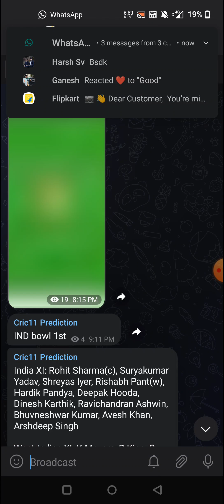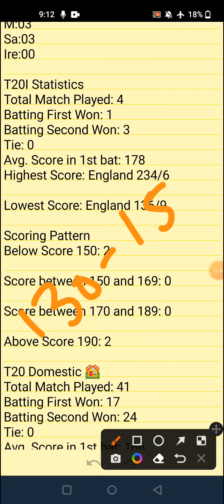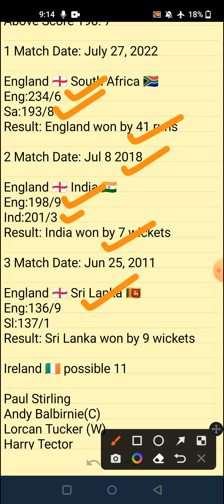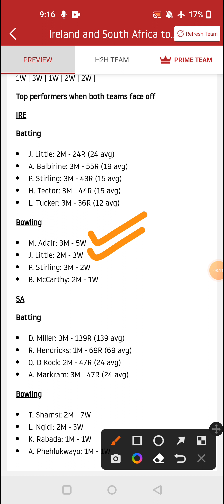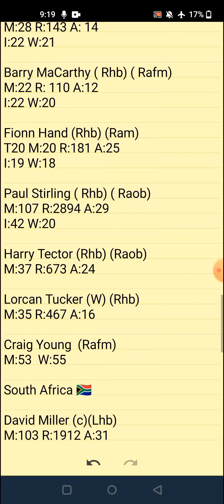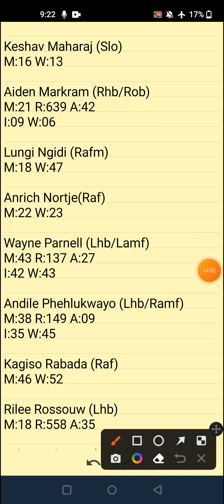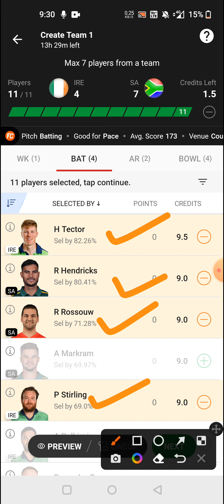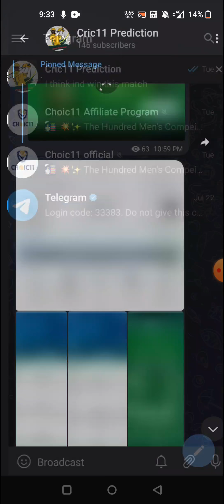sa vs ire vs sa | sa vs ire dream11 prediction | sa vs ire dream11 team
1. This analysis is based on my
Own decision.